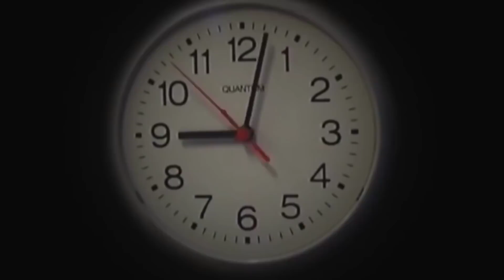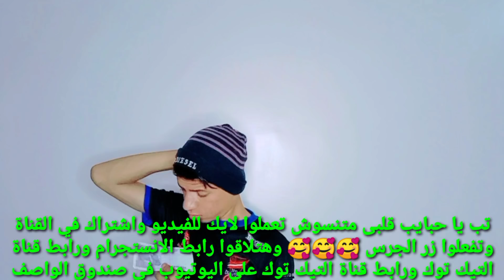لما تنصب علي اخوك الصغير 😉😂| علاء حسين